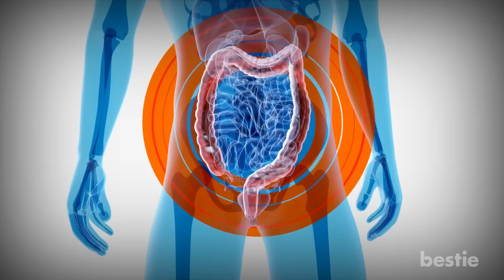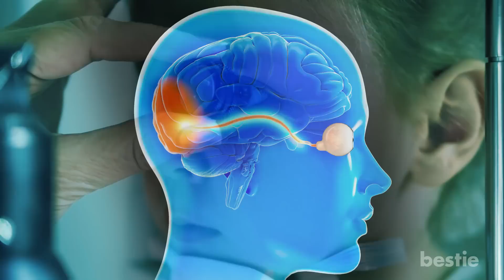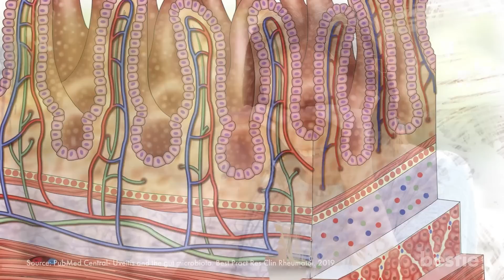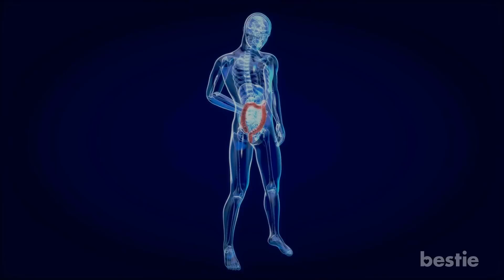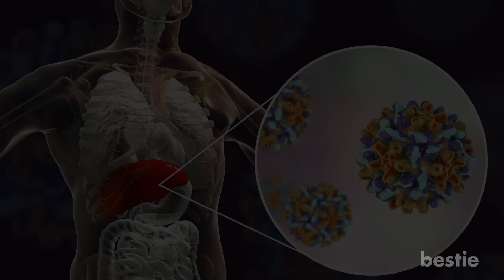Shocking Truth About Your Gut Microbiome Affecting Your Eyes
Sometimes we tend to take our bodies for granted, but if we recognized the sophisticated inner workings that go into them, we would treat them with greater respect. Since the eye is our second most complex organ after the brain, it should come as no surprise that we have always been fascinated by it.

Everything in our body is connected, so it's no wonder that healthy vision and a healthy brain strongly correlate with a healthy gut. And get this… there are more than 100 trillion microorganisms in the human gut, and they can all affect our eyes!

Did we pique your interest? In that case, stick around and keep watching as we dig deep and answer the big question: How does our gut microbiome affect our eyes? Let's jump into it…

⌛Timestamps:
⏱️ Intro - 0:00
⏱ Gut Microbiome And Gut Microbiota - 0:48
⏱ Microbiota's Role In The Development And Progression Of Eye Illnesses - 1:49
⏱ Age-Related Macular Degeneration (AMD) - 2:29
⏱ Glaucoma - 3:09
⏱ Diabetic Retinopathy - 4:05
⏱ Uveitis - 4:44
⏱ Dry Eyes - 5:26
⏱ Balance Gut Microbiome - 6:07
⏱ Short-Chain Fatty Acids And A Diet With A Lot Of Fiber - 6:58

✍️ Summary:
First, we need to understand the gut microbiome and gut microbiota.
The term "microbiome" generally refers to the genetic makeup of bacteria, viruses, fungi, and yeast in or around the human body. Individual microbes themselves are commonly referred to as "microbiota."

So, What is the gut microbiota's role in the development and progression of eye illnesses?
Some illnesses include diabetic retinopathy, age-related macular degeneration, glaucoma, and uveitis.

Illnesses such as Age-Related Macular Degeneration (AMD)
AMD is an acquired retinal degeneration resulting in central vision impairment because of the derangement of neovascular and non-neovascular blood vessels. As the general population ages and if they are smokers, vision impairment rapidly increases.

Glaucoma can develop as well.
Glaucoma can damage the eye's optic nerve and can worsen over time. A rise in internal ocular pressure is typically the cause. Glaucoma is often genetic and doesn't appear until much later in life.

Other illnesses such as  Diabetic retinopathy are common.
Diabetic retinopathy is the most general complication of diabetes and is a severe microvascular condition. It is predicted that by 2030, there will be nearly 200 million cases of this condition.

Conditions like Uveitis are also influenced by microbiome activity.
It's a common instance of eye inflammation where the middle layer of tissue of the eye wall is impacted. Uveitis develops unexpectedly and rapidly gets worse. Symptoms include eye pain and blurred vision.

Dry Eyes
Dry eye disease is a common ailment that arises when your tears cannot sufficiently moisten your eyes; this might happen for various reasons. For instance, dry eyes may develop if your tear production is insufficient or of poor quality.

One question remains: Can we balance our gut microbiome?
Ofcourse! We can change the gut microbiome for the better with certain antibiotics, short-chain fatty acids, high-fiber diets, and pre and probiotics.